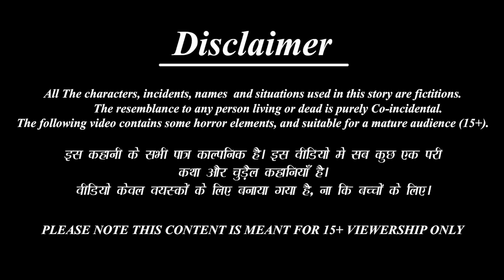गरीब मेहंदी वाली की तीज | Saas Bahu | Hindi Kahani | Moral Stories | Bedtime Stories | Hindi Story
Credits: Sound effects obtained from